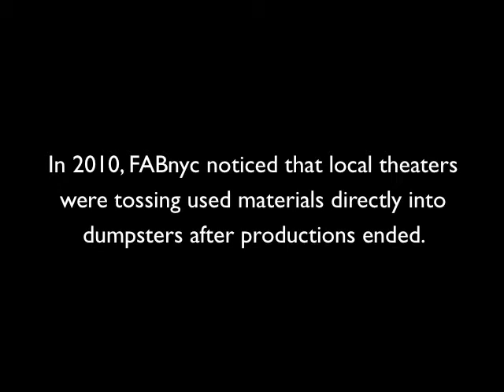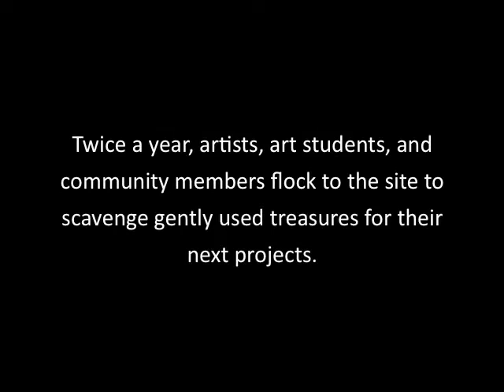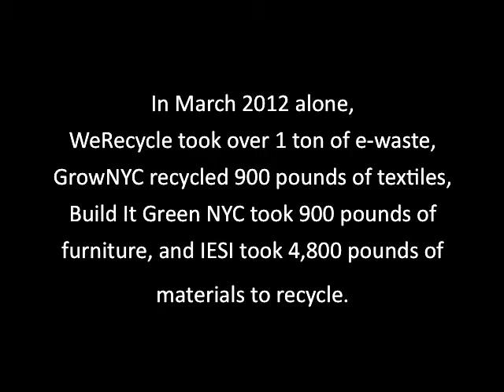SUSTAIN: LoadOUT!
Learn about one of our first SUSTAIN initiatives, LoadOUT!